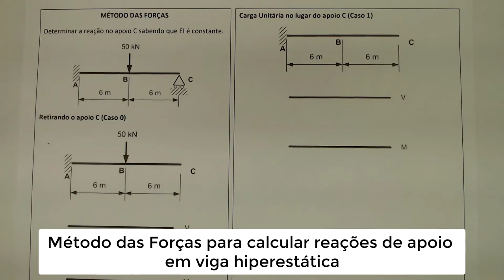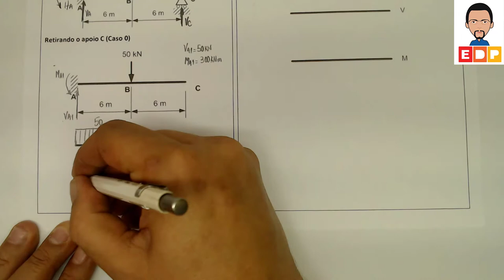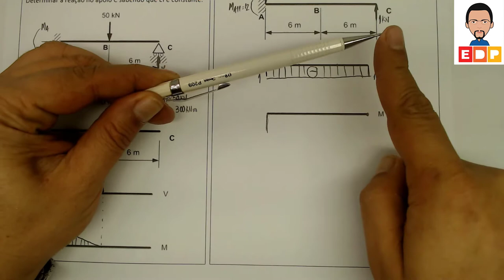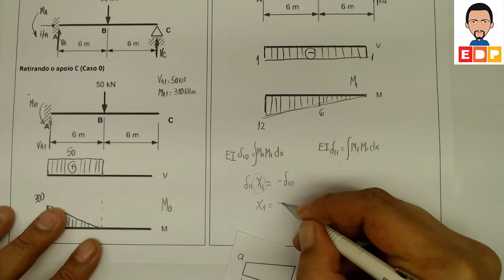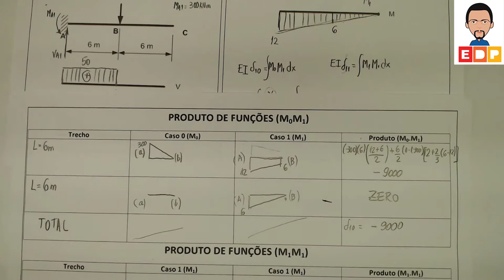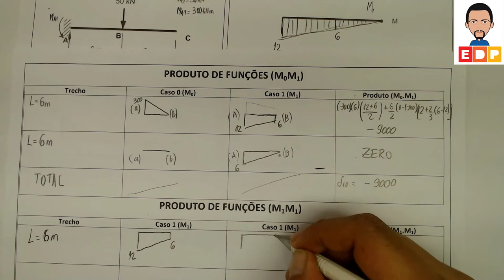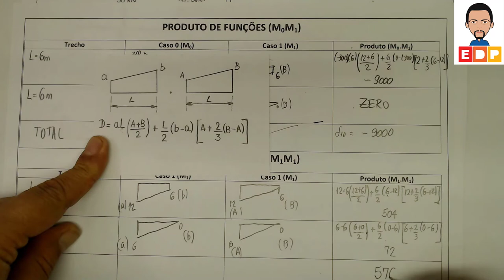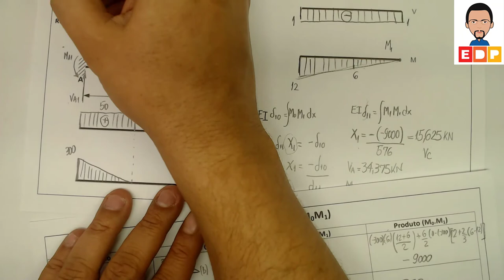TEORIA DAS ESTRUTURAS COMO CALCULAR REAÇÕES DE APOIO COM O MÉTODO DAS FORÇAS EM VIGA HIPERESTÁTICA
EM TEORIA DAS ESTRUTURAS MOSTRO COMO CALCULAR REAÇÕES DE APOIO COM O MÉTODO DAS FORÇAS EM VIGA HIPERESTÁTICA. A CARGA UNITÁRIA NO MÉTODO DAS FORÇAS EM VIGA HIPERESTÁTICA É DECORRENTE DO PRINCÍPIO DOS TRABALHOS VIRTUAIS E DO MÉTODO DE CASTIGLIANO